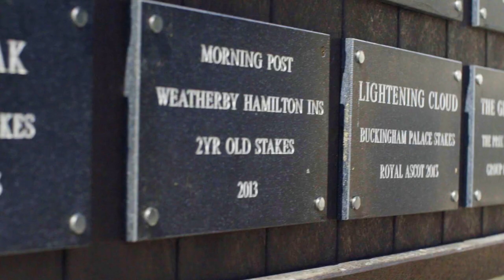Kevin Ryan Racing - Yard Video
Take a look at the wonderful facilities and environment that Kevin Ryan Racing offer. With such a magnificent back drop it is easy to see why horses thrive and continue to bring success year after year.